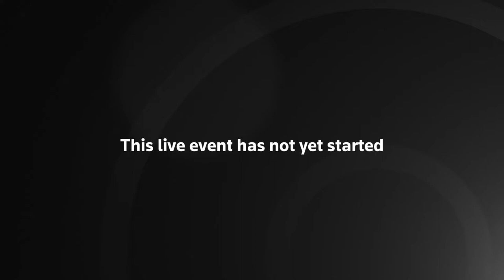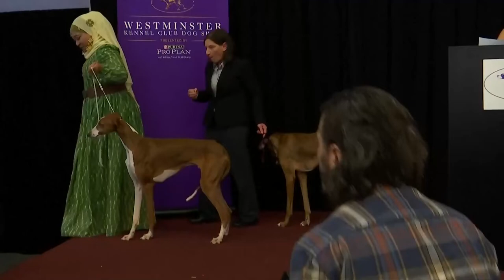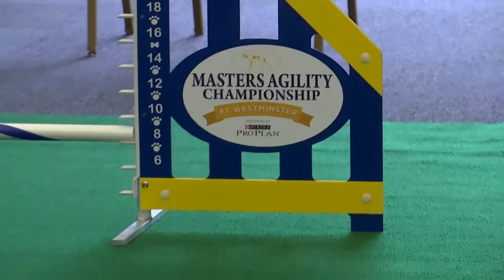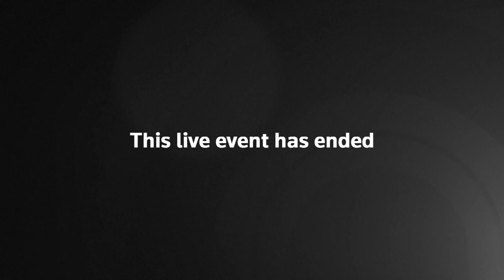NewsUpdate | Westminster dog show debuts new breed called 'Azawakh'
Live Now | NEW YORK, NEW YORK, USA - Ahead of the 144th annual Westminster Kennel Club Dog Show, the show will debut the Azawakh - new to the show in 1920s-themed ceremony.